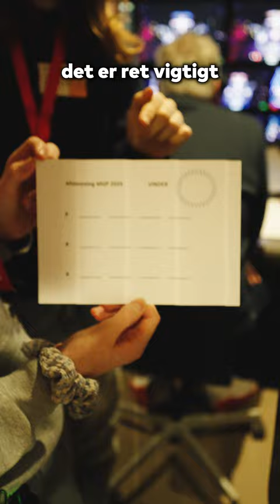Vi var med backstage på MGP 2024! 🎉🎉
Vores søde praktikanter fik lov til at komme med backstage på MGP 2024 - og det var ret fedt!